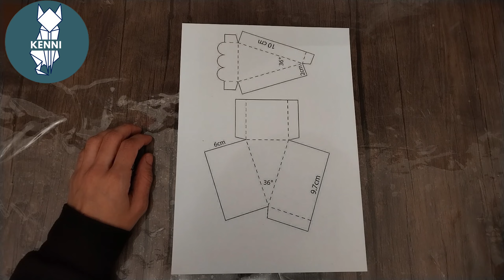"Mastering Triangular Box Origami: Unveiling the Ultimate DIY Gift Hack!"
In this tutorial, we're diving deep into the world of paper crafting with a focus on the delightful triangular box origami technique. Get ready to master the art of creating stunning triangular boxes that resemble slices of cake, perfect for gifting or storing treats.

Throughout this video, we'll guide you through the step-by-step process of making a paper cake slice box from start to finish. Whether you're a seasoned origami enthusiast or a beginner looking to try something new, this tutorial is for you.

Learn how to fold and assemble your very own cake slice box with ease, following clear and concise instructions. From understanding the basics of triangular box origami to adding your personal creative flair, we've got you covered.

Join us as we explore the intricacies of cake slice box construction, offering valuable tips and tricks along the way. Discover the joy of crafting custom treat boxes that are as beautiful as they are functional.

By the end of this video, you'll be equipped with the skills to create stunning origami cake slice boxes for any occasion. So, grab your paper and let's get started on this delightful DIY adventure!